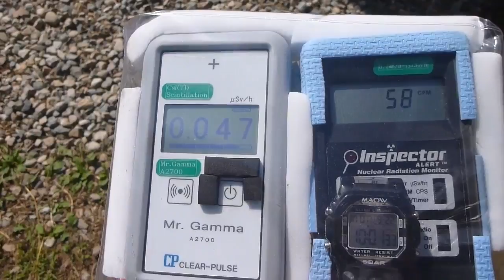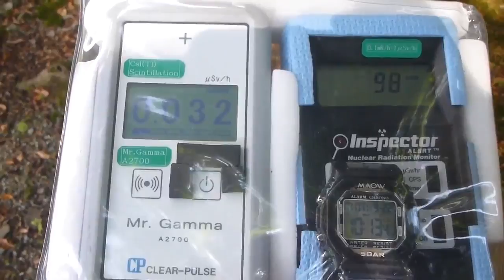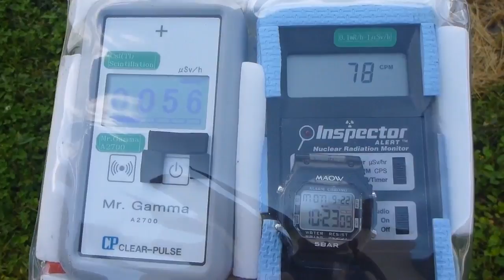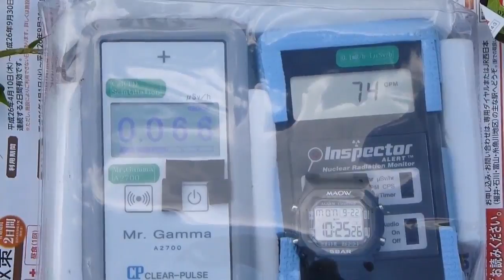Radiation measurement 富山・五箇山相倉合掌集落の放射線測定20140922